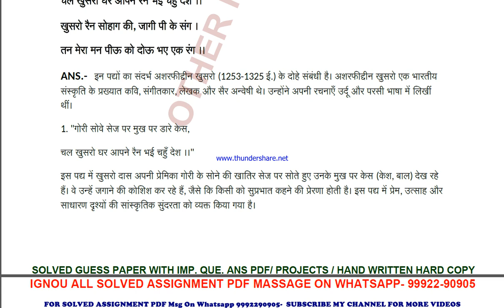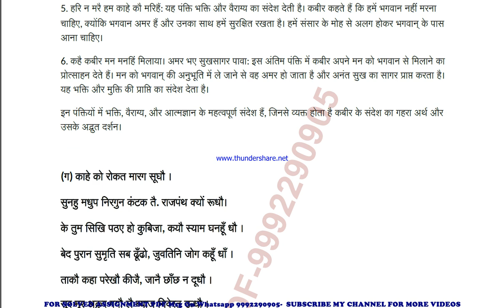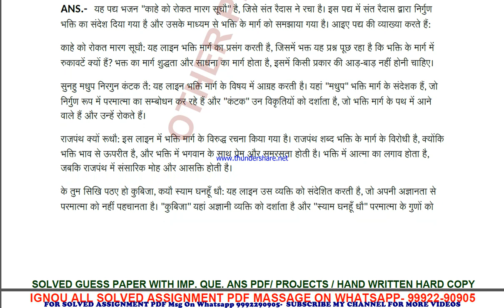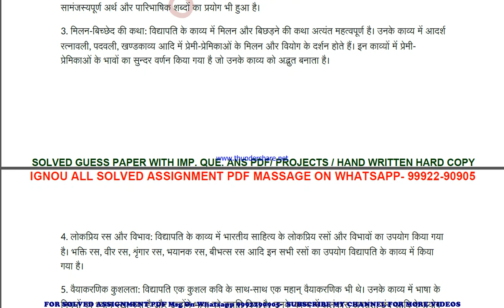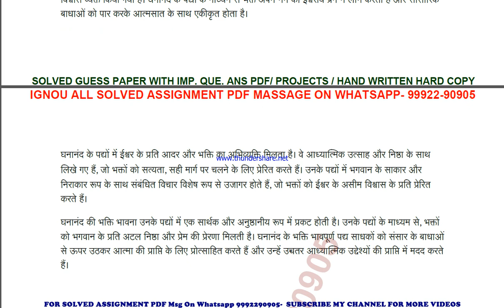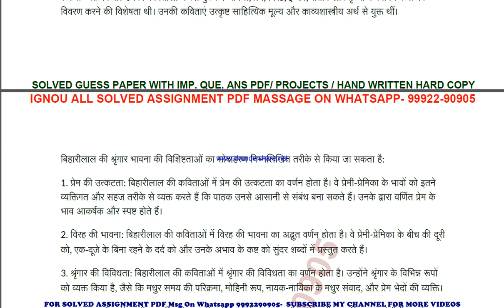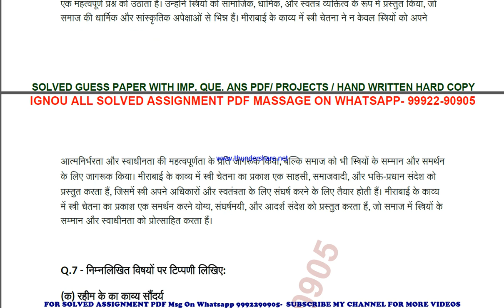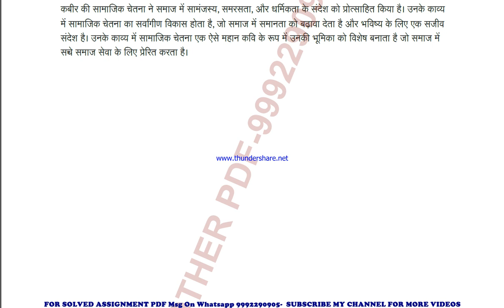bhdc 103 solved assignment 2023 | bhdc 103 solved assignment in 2023-24 | bhdc 103 2024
price-
bag-30rs

bhdc 103 ignou solved assignment 2024,
 ignou solved assignment bhdc 103,
 ignou bhdc 103 solved assignment free,
  solved assignment ignou 2023-24 bhdc 103,
 solved assignment of bhdc 103,
 bhdc 103 ignou solved assignment kaise download kare,
 ignou solved assignment 2023-24 bhdc 103,
bag bhdc 103 solved assignment,
bag bhdc 103 solved assignment 2023-24 in hindi,
bag bhdc 103 solved assignment in hindi,
bag bhdc 103 ignou assignment 2023-24 solved,
bag bhdc 103 solved assignment 2023-24,
ignou bag bhdc 103 solved assignment free,
bag bhdc 103 solved assignment ignou 2023-24,
solved assignment ignou 2023-24 bag bhdc 103,
bhdc 103 solved assignment ignou exam preparation ignou exam
bhdc 103 exam how to study for ignou,
exam bhdc 103 exam preparation preparation for,
gnou exams bhdc 103,
 ignou bhdc 103 exam preparation,